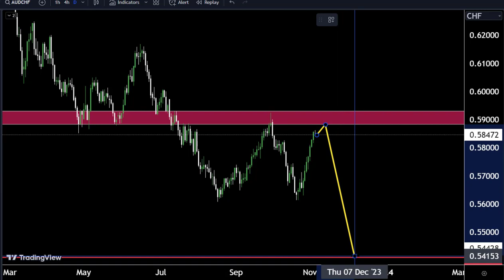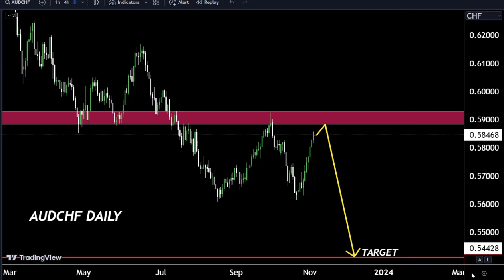AUDCHF Today LIVE Forecast Analysis : Sniper Entry Technique | Technical Analysis of today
Hello Traders
In This Video AUDCHF HOURLY Forex Forecast   By World of Forex
today AUDCHF Analysis 👆
🟢This Video includes_  (audchf market update)